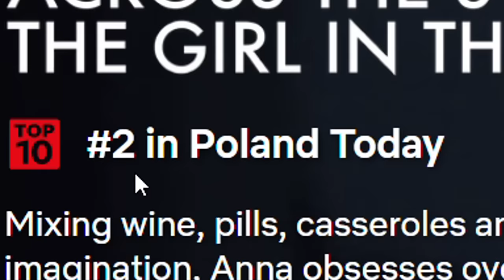Which Country Has the Best METAL?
We take a trip around the world to find out which country has the best metal bands! to get a 2-year plan plus 1 additional month with a huge discount!